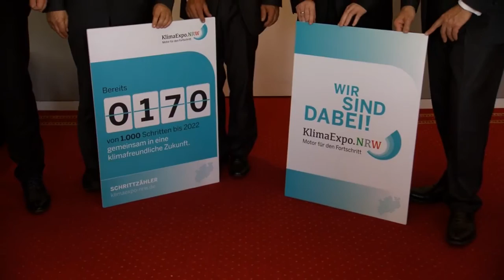GuD-Kraftwerk im Chemiepark Marl: Inbetriebnahme | Evonik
Evonik und E.ON nehmen das Gas- und Dampfturbinenkraftwerk im Chemiepark Marl offiziell in Betrieb. Die Anlage ist mit einer Kraft-Wärme-Kopplungstechnologie ausgestattet, die eine CO2-Einsparung von rund 280.000 Tonnen jährlich ermöglicht – für eine wirtschaftliche und umweltschonende Energieversorgung! Mehr

Die Welt ist kontinuierlich im Wandel – so wie wir. Denn als eines der führenden Unternehmen in der Spezialchemie entwickeln wir die Industrie weiter und helfen Ihnen dabei, auf dem neuesten Stand zu bleiben. Von Megatrends wie Sonnenergie, Medizintechnik und Energieeffizienz bis Gesundheit und Ernährung – Evonik Industries entwickelt Ideen und bietet innovative Lösungen für verschiedene Industrien.